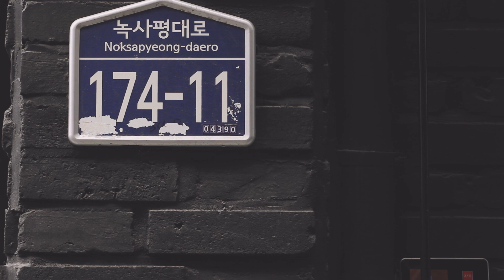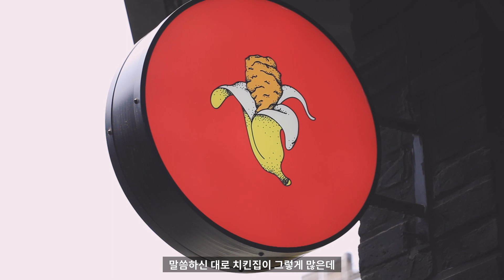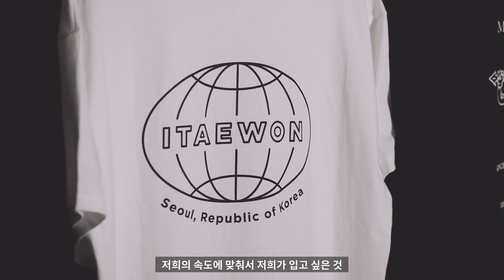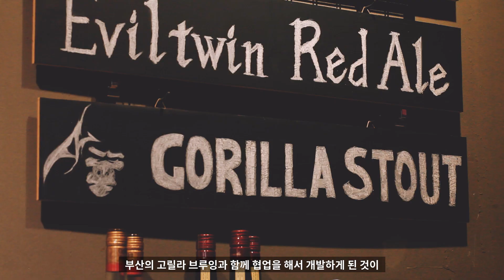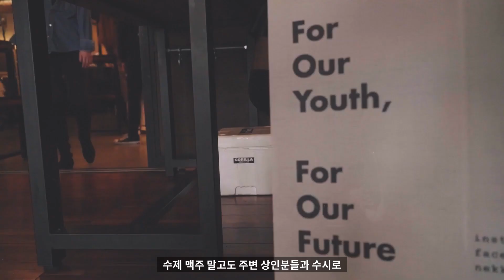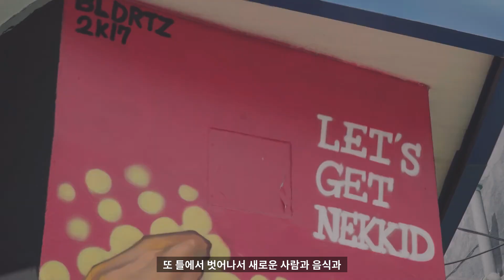수요미식회 나온 이태원 맛집 근황... 먹기만 하는 곳이 아니더라고요 | 음식 그 이상의 경험을 제공하는 브랜드, 네키드크루(NekkidCrew)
먹고 마시는 것을 넘어 사람과 문화와 경험을 선사하는 브랜드가 여기 있습니다. 미국 본토의 맛을 그대로 살린 치킨윙 레스토랑 네키드윙즈, 먹고 마시는 모든 것을 옷으로 표현한 ‘DONOTEAT’, 이태원 고유 수제 맥주 ‘이태원브루잉’ 까지. 누군가에게는 그리움을 달래줄 기회, 누군가에게는 새로운 라이프스타일을 발견할 수 있는 공간. 대한민국 속 작은 세계 이태원에서 만난 네키드크루(Nekkid Crew)를 소개합니다.

※본 영상은 정부 방역지침에 따라 안전수칙을 준수하며 촬영하였습니다. 아울러 영상의 인터뷰 및 주방 촬영분을 제외한 나머지 장면은 코로나 바이러스 감염증-19 발생 이전에 촬영되었습니다.
[매장 및 브랜드 정보]
* 네키드윙즈
서울 용산구 녹사평대로 174-11(이태원동 34-8)

[자료화면]
* 네키드크루 유튜브채널

임볼든(IMBOLDN) - 취향이 만드는 남자의 라이프스타일
자동차, 시계, 테크, 스타일, 건축, 아웃도어 등 유니크한 큐레이션으로 무장한 남성 라이프스타일 가이드

00:00 Intro
00:54 네키드크루 소개
02:12 치킨윙 성지, '네키드윙즈'
03:52 맛있는 옷, 'DONOTEAT'
04:46 이태원 수제 맥주 클라쓰, '이태원 브루잉'
06:45 네키드크루에서 경험할 수 있는 것들